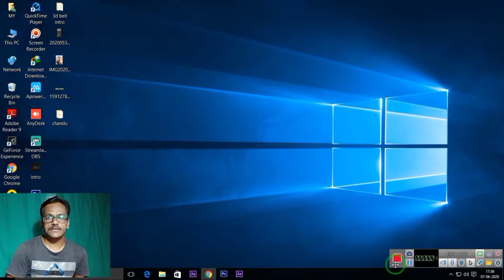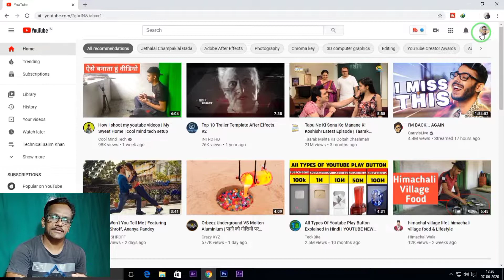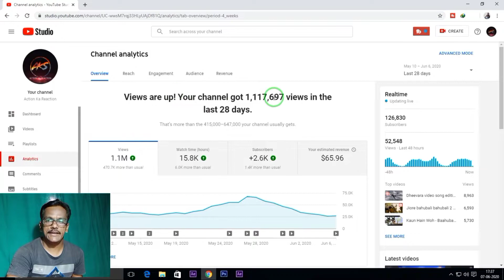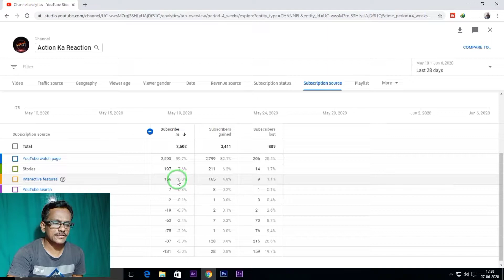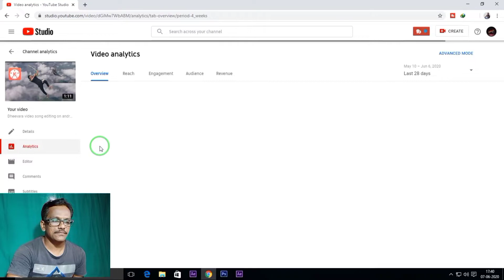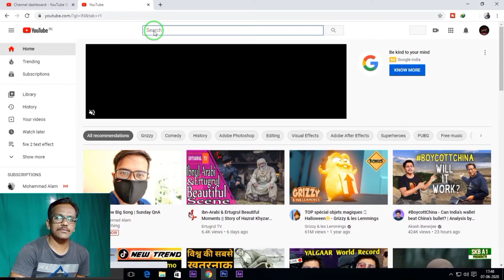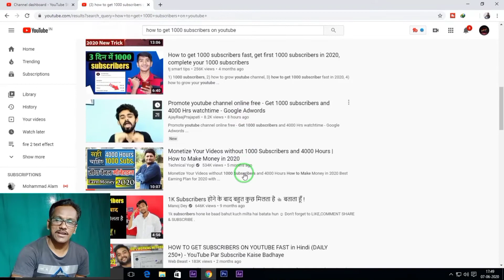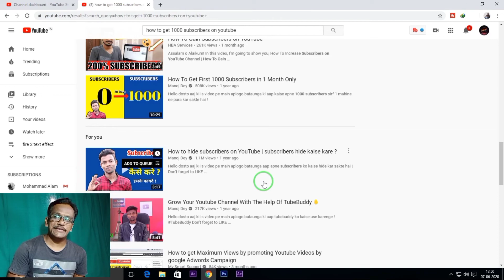how to get views and subscribers like manoj dey | manoj dey secret tricks to get subscribers (proof)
your query -
manoj dey